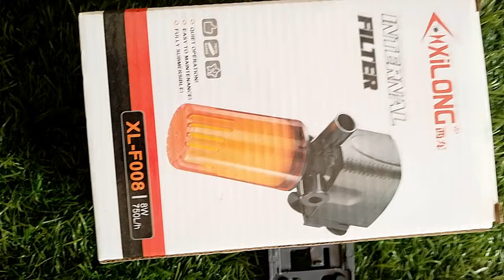mixi long internal filter xl f008 how to use in filter